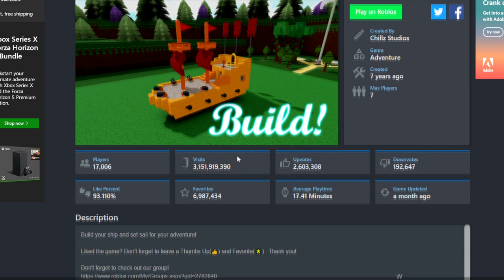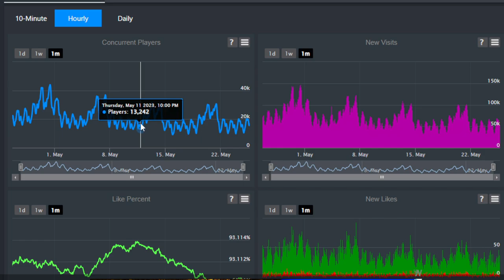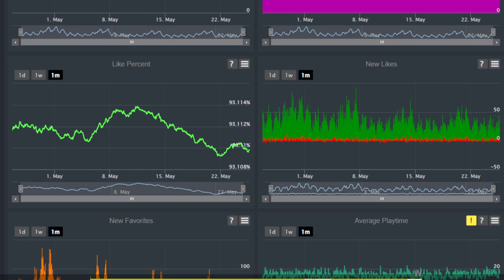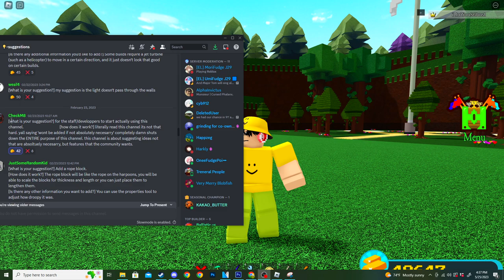THIS... is HUGE!! | Build a Boat for Treasure ROBLOX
In this video we go over something huge in build a boat for treasure ROBLOX